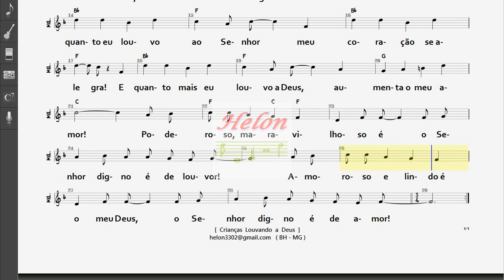022- EXALTAÇÃO A DEUS - MELODIA